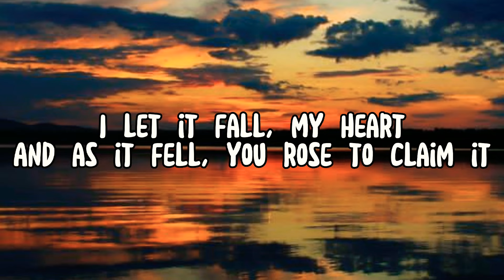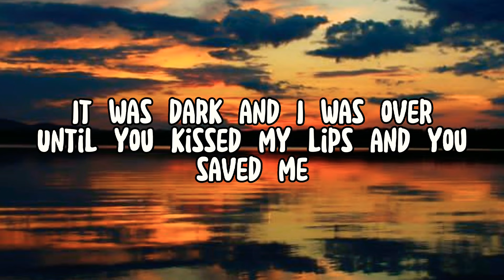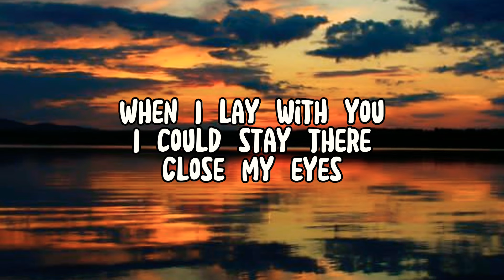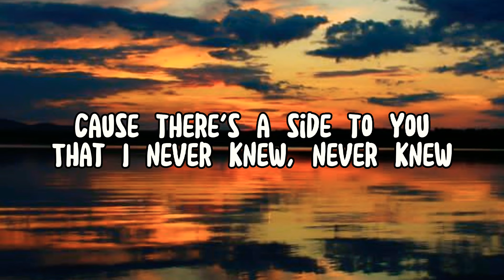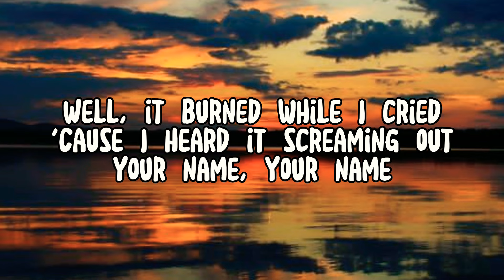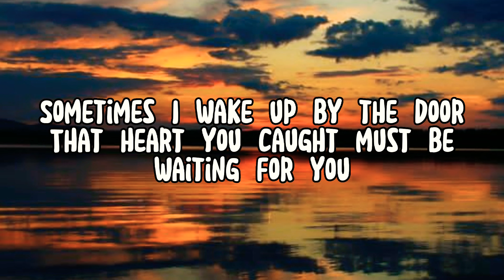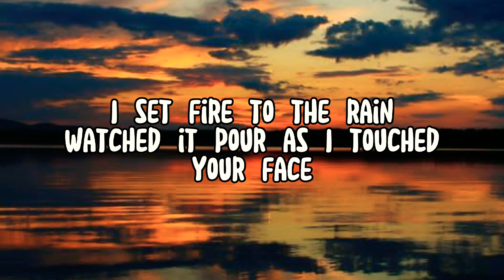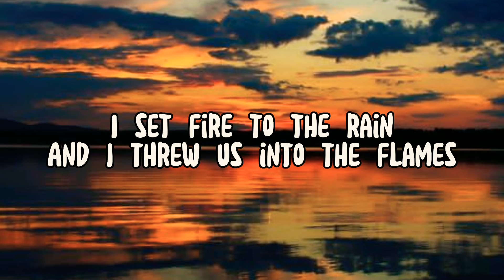Adele - Set Fire To The Rain (Lyrics)